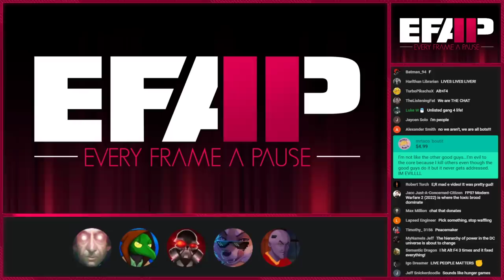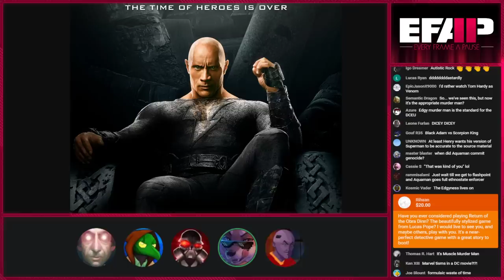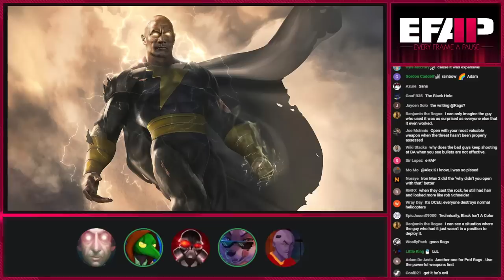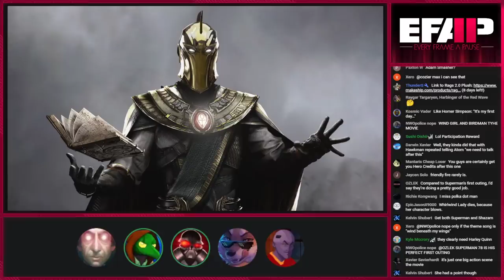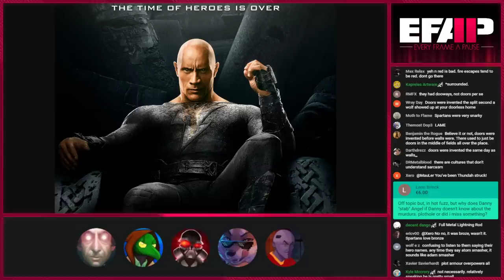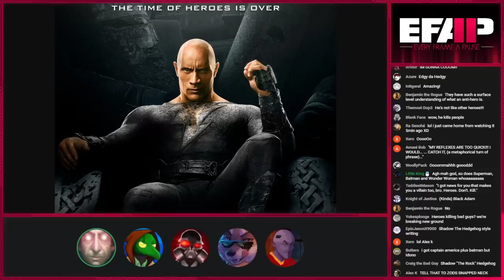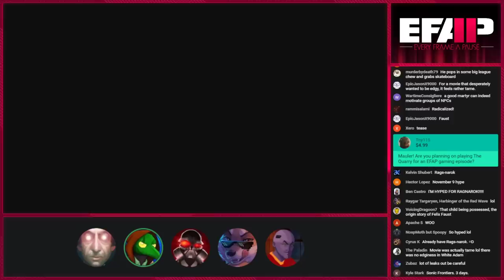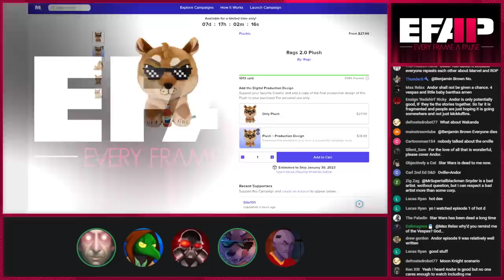EFAP #212 - Breaking down Black Adam and the future of the DCEU with Cap and Meme